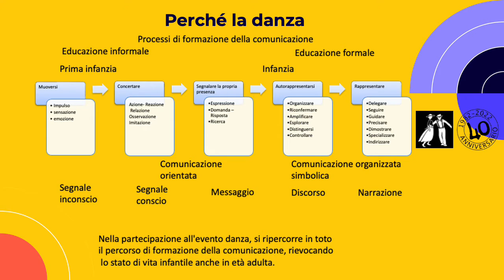Staro Placida E bene venga maggio 40 anni! Dalla tradizione all'Azione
Presentazione della serata del 1 luglio 2022 a Monghidoro, in occasione di
Che non venisse mai giorno! 2022: Riprendiamoci la festa
! luglio 2022, piazzetta San Leonardo, Monghidoro:
E bene venga maggio 40 anni!. Dalla tradizione all'azione